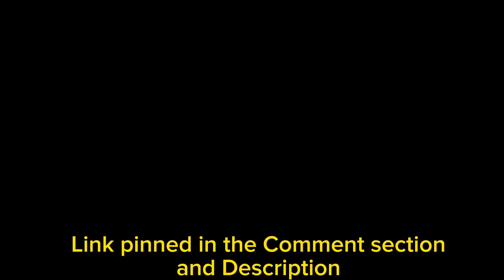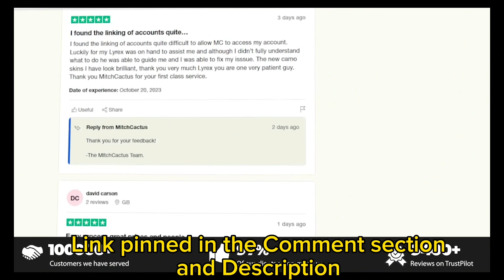Newest Forza Horizon 5 AFK MONEY Glitch- FARM wheelspins fast 2023